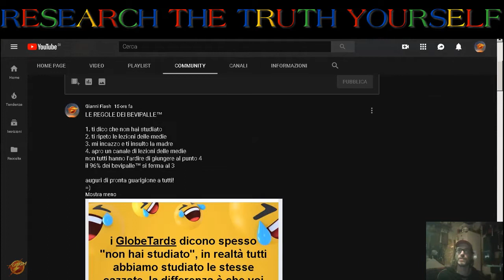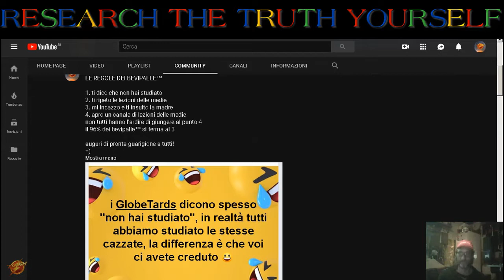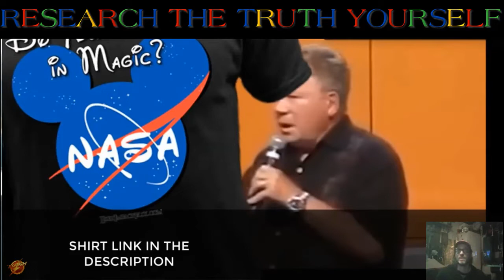miniLIVE! 🤡 William «KiRK» Shatner Vs. Science FICTION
A: che differenza c'è tra scienza e fantascienza?
B: sono essenzialmente la stessa cosa.

BTC 18od9oDu1qgiEfnx6UJiYbeW55mRS2crts
BTC 3NsBbPHikB5EYLy2gdvqkDWgkf3XwfyvtC